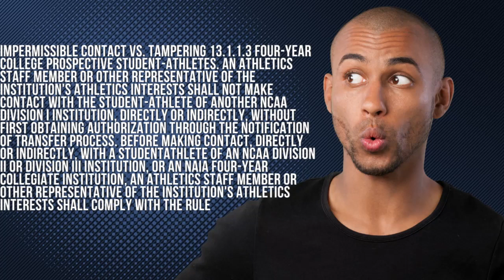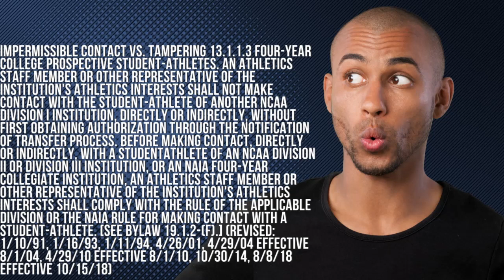Colorado NCAA Violations?